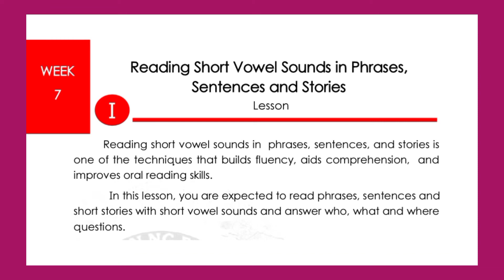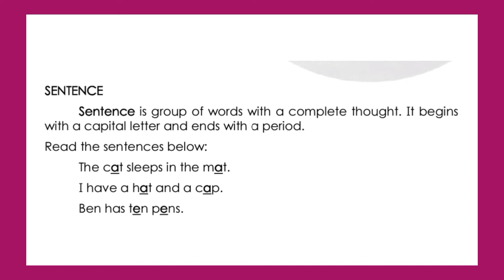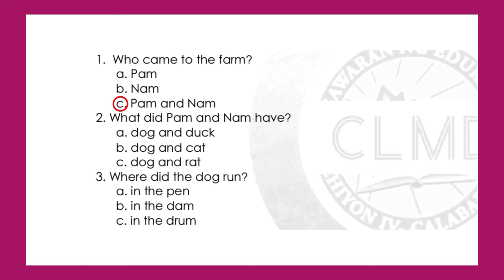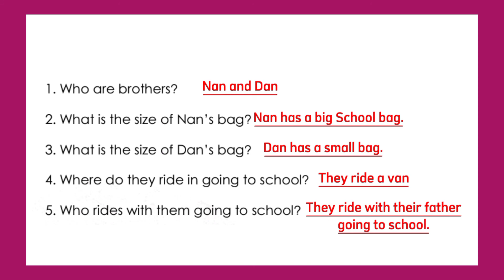ENGLIS 2 Q4 WEEK 7 READING SHORT VOWEL SOUNDS IN PHRASES, SENTENCES AND STORIES